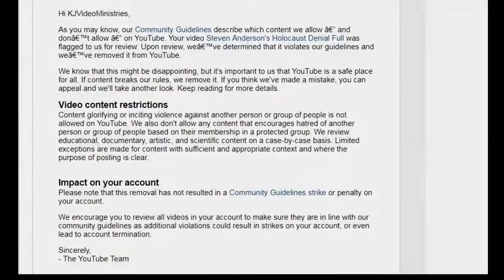Why Is Steven Anderson Still On YouTube - Bryan Denlinger